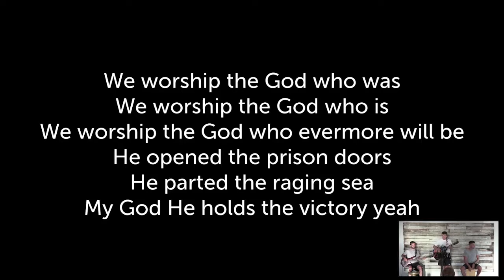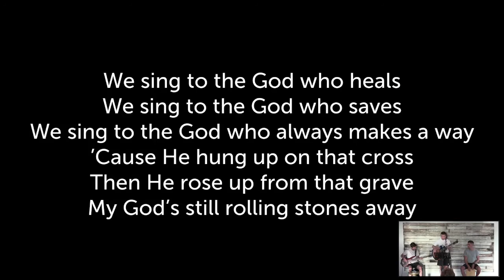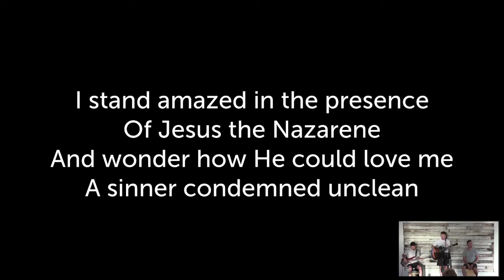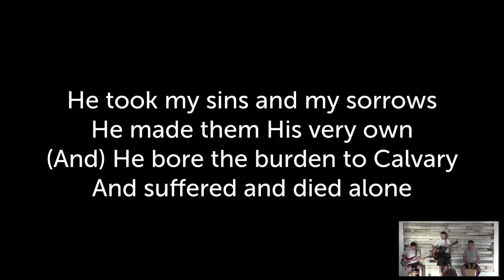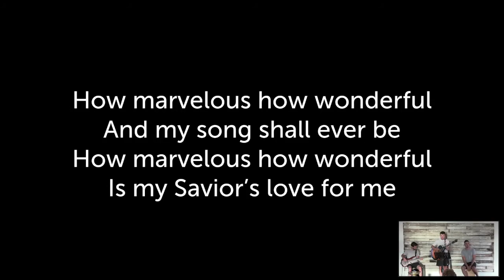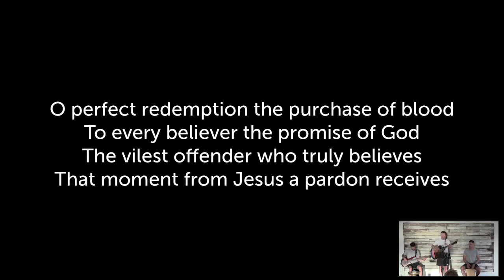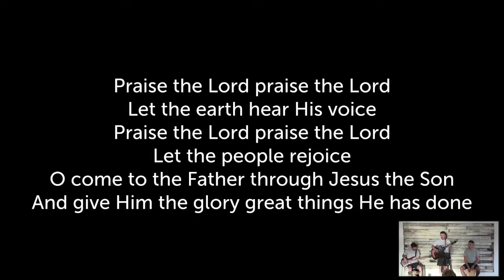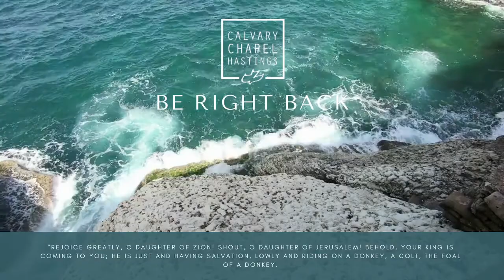Isaiah 19 | Thomas Fretwell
Sermon from Wednesday the 3rd of August 2022

Come join us every Sunday from 10:30am
Calvary Chapel, 50 Duke Road, St Leonards-on-sea, TN37 7DN